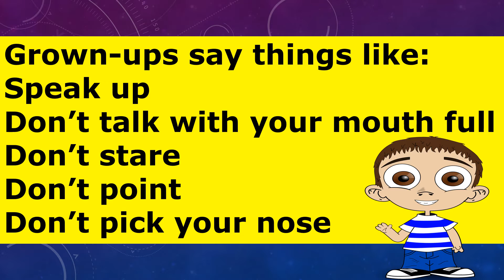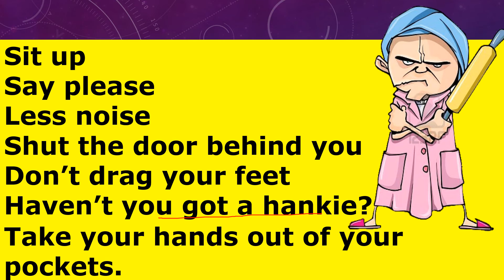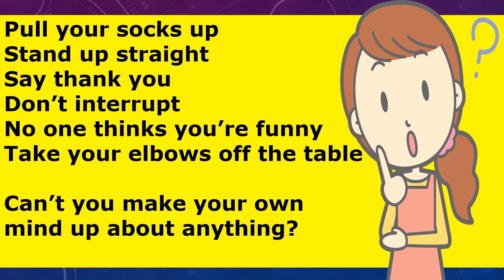CHIVVY - CLASS 7 || Poem | Summary | Explanation